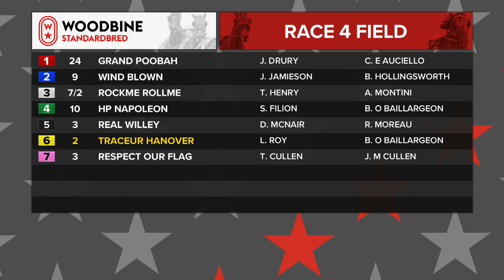Mohawk, Sbred, November 27, 2021 Race 4